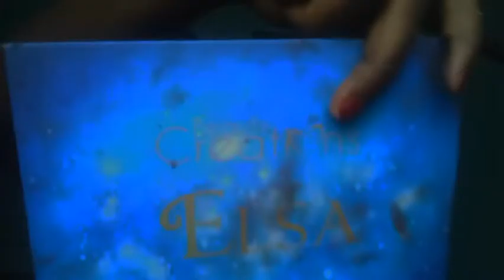Makeup transformation for black skin😱 | Make pra pele negra😍